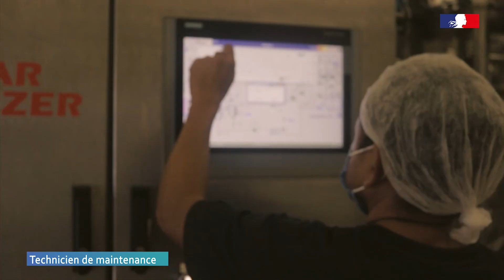RBI Freddy technicien maintenance